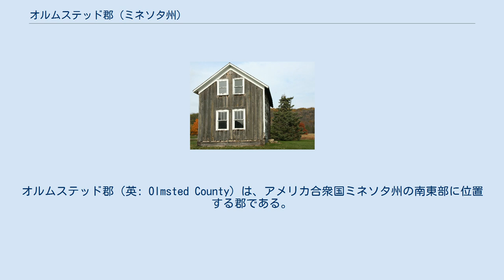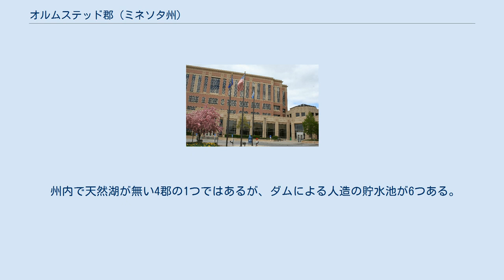オルムステッド郡 (ミネソタ州)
オルムステッド郡（英: Olmsted County）は、アメリカ合衆国ミネソタ州の南東部に位置する郡である。
2010年国勢調査での人口は144,248人であり、2000年の124,277人から16.1％増加した。
郡庁所在地はロチェスター市（人口107,890人）であり、同郡で人口最大の都市でもある。
 オルムステッド郡はロチェスター大都市圏に属している。
 オルムステッド郡は1855年に設立され、郡名は初代ミネソタ準州議員で、セントポール市初代市長を務めたデイビッド・オルムステッドに因んで名付けられた。
州内で天然湖が無い4郡の1つである。
 州内で天然湖が無い4郡の1つではあるが、ダムによる人造の貯水池が6つある。
 1850年頃に建てられたヘレクソンの家、オルムステッド郡オックスボー公園に保存されている † チャットフィールドはフィルモア郡にも跨っている ‡ パインアイランドは主にグッドヒュー郡に入っているが、一部がオルムステッド郡に入っている